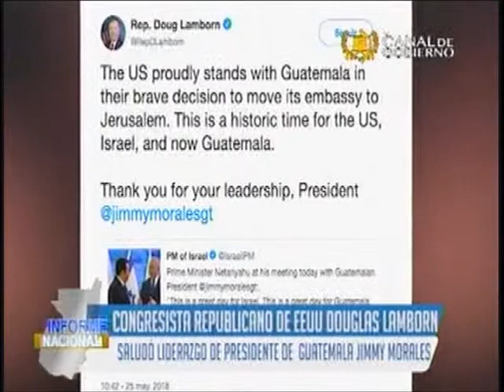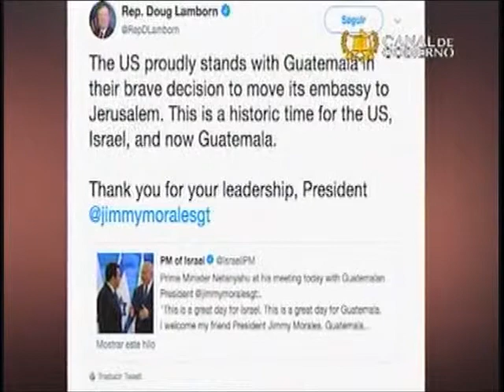EEUU Congresista saludó liderazgo CG 1940 290518